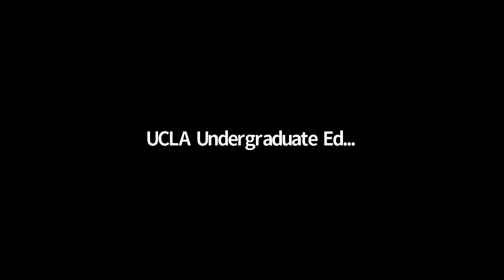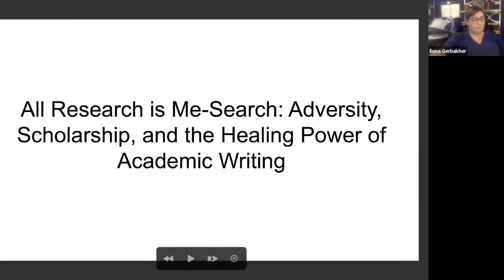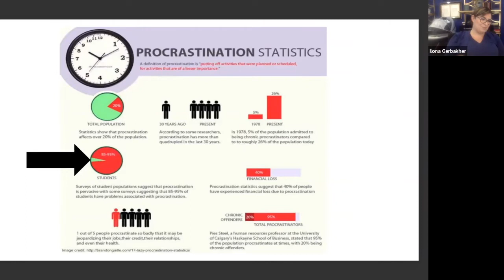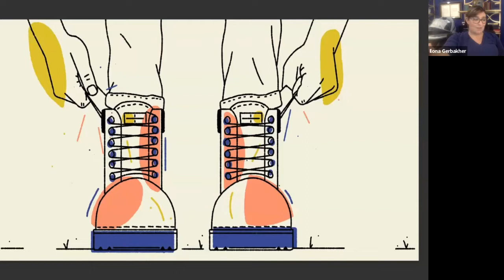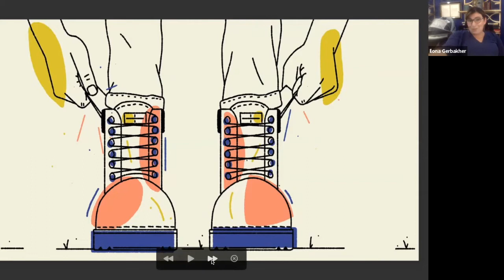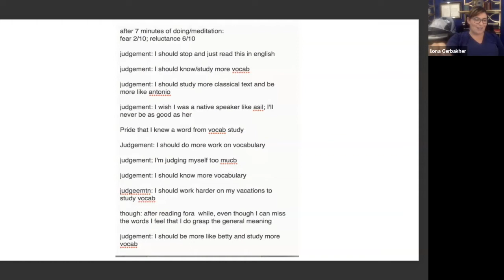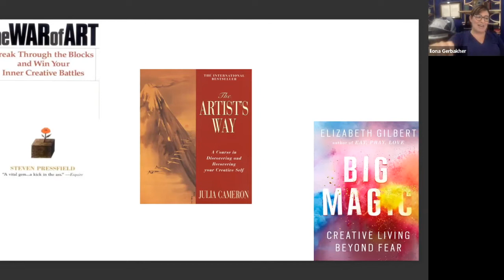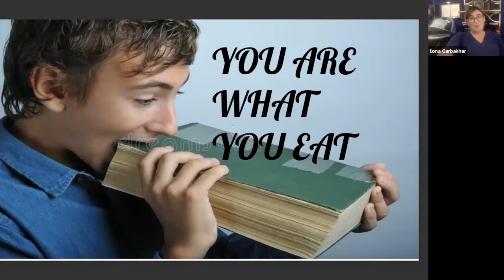Ilona Gerbakher | 2022 Exploring Research Across UCLA Speaker Series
UCLA alum Ilona Gerbakher discusses overcoming adversity and the different challenges she faced as a non-traditional student in order to continue on her research path.

About the Speaker Series:
Our Exploring Research Across UCLA Speaker Series during Undergraduate Research Week, features UCLA alumni, faculty, and community members, who give insight into various research industry topics while highlighting the power of undergraduate research.